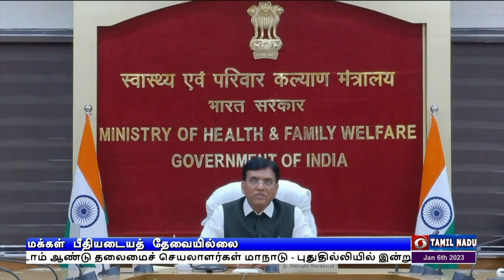மக்கள் பீதியடையத் தேவையில்லை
புதிய வகை கொரோனா தொற்று குறித்து மக்கள் பீதியடையத் தேவையில்லை - மத்திய அமைச்சர் மன்சுக் மாண்டவியா.